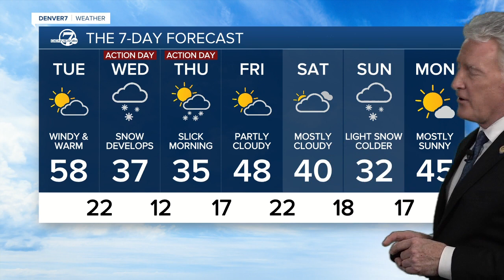Monday evening forecast